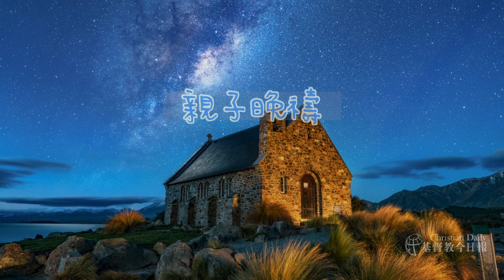【親子晚禱～跟天父說說話】2019.8.21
【使徒行傳13章1~3節】這樣說：
在安提阿的教會中，有幾位先知和教師，就是巴拿巴和稱呼尼結的西面、古利奈人路求，與分封之王希律同養的馬念，並掃羅。他們事奉主、禁食的時候，聖靈說：「要為我分派巴拿巴和掃羅，去做我召他們所做的工。」於是禁食禱告，按手在他們頭上，就打發他們去了。

【我們一起禱告】
發動全球各地宣教的聖靈，與聖父、聖子合一的神，耶穌說福音要直到地極的行動，在安提阿教會拉起帷幕了，從十字架澆灌下來的愛在安提阿教會發光發亮，不同種族、不同社會地位和工作的人，甚至是高官的第二代都歸信基督，這群人組成一個因十字架而來的事奉隊伍，人們從他們生命裡看見慈愛的主耶穌。祈求宣教的聖靈來激勵每個教會勇敢高舉福音的旗幟，聖靈的大能充滿祢每個兒女，奉主耶穌的名禱告，阿們。